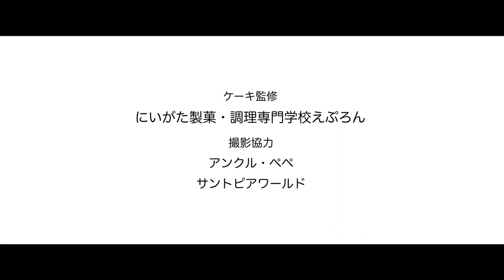【MV】イケメン四銃士 3rdシングル「WAKUWAKU with YOU!!!!」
「新潟に元気を伝えたい！」男性アナウンサーユニット
BSNアナウンサー工藤淳之介・麦島侑・黒崎貴之・前野智郎による
「イケメン四銃士」3rdシングル 「WAKUWAKU with YOU!」

君の夢をきかせて！

夢を語る言葉には力があります。
夢を想う時間、夢が叶う瞬間にはきらめきがあります。
そんな光に溢れたら、新潟は、世界はもっと楽しくなるはず！

夢に向かって一歩を踏み出したとき、世界は、変わる。
僕たちと一緒に、小さな「冒険」に、出かけませんか？

「走りだせ、夢たち。」
BSNは2022年、開局70周年を迎えます。

▼ BSNラジオ「工藤淳之介　3時のカルテット」で月曜15時15分頃～コーナー放送中

‹楽曲情報›
曲名：「WAKUWAKU with YOU!」
作詞・作曲：佐藤智也（BSNラジオ）
編曲：古舘賢治
Recording/Mix：井上一郎（N-TRIBE）
Instrumental Recording：Noodle’s Studio
Drums：大山賢司
Bass：橘頼紀
Keyboards：酒井由紀子
Brass Mentor：板橋夏美
Gt.etc...：古舘賢治

MV Director/Cinematographer：KODAI OTSUKA.(Nowhere the Coyote)
Choreographer：横山未来（Dance School Lydia）
Dance Assistant：Yuika
撮影協力：サントピアワールド
ケーキ監修：にいがた製菓・調理専門学校えぷろん 出塚彩・清水のぶえ

Produce：BSNラジオ（FM927）

WAKUWAKU with YOU!

君の夢を聴かせて
どんなに小さな夢だって
笑顔の色が　ひろがっている

君の夢を聞かせて
どんなに小さなことだって
ぼくにできること　きっとあるはず

新しい朝に 「冒険」 と名付けた
はじめてのTOKIMEKIに　きっと会えるから

小さなころのように　いっぱい話をしよう
好きな色や　好きな食べものや　WAKUWAKUすること

もうすぐ迎えに行くよ　いつもの橋を渡って
夢と夢が出会うあの場所で　待ち合わせしようね
DOKIDOKIだね☆

君に送る「大丈夫!」は　はじまりのメッセージ
あのとき話した夢は　ずっとそばにいくつになっても

もう遅い もう無理だなんて　勝手に決めつけるのはなんで？
いつだって いくつだって　夢の列車に終電はない
一緒にいこう 出発進行！　ゆっくり行こう　しゃべりながら
ひとりひとり 小さな夢が闇照らし　今 光になる
想い合う　仲良しの星を描こう  想い続けよう

いっぱい夢あつめて　おおきなケーキを作ろう
食べきれないほどの WAKUWAKUを　たくさんのせちゃって
好きな花や なりたかったもの いっしょにいたいひと
君の夢が叶うあの場所で　待ち合わせしようね
待ちきれないね☆